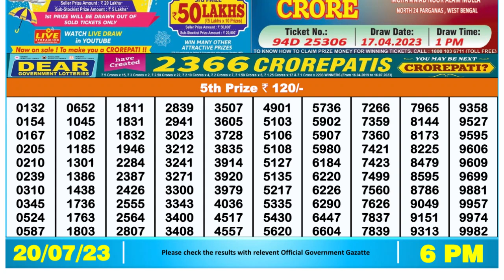Dear Lottery Sambad 6pm today 20.07.23 Nagaland State Lottery Result